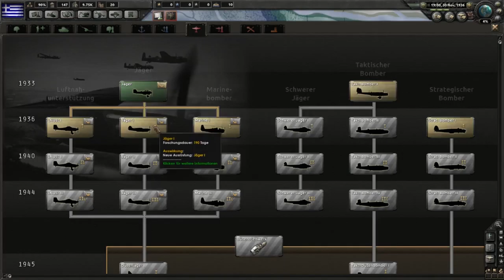[3] Lets Play Hearts of Iron 4 /w Griechenland [Deutsch/German] Gameplay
Hallo Leute,

Wir spielen als Griechenland in WW II und versuchen eine Macht auf dem Balkan zu werden.